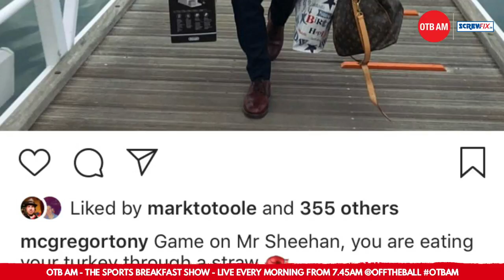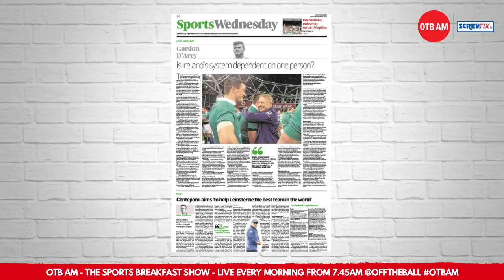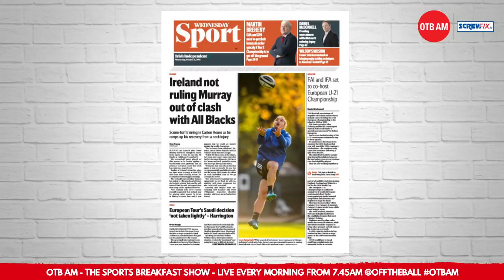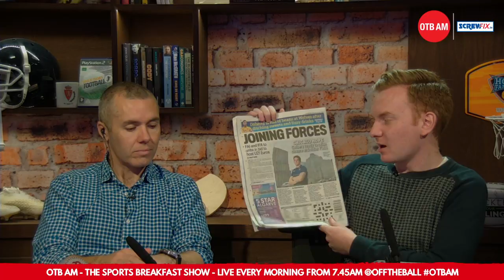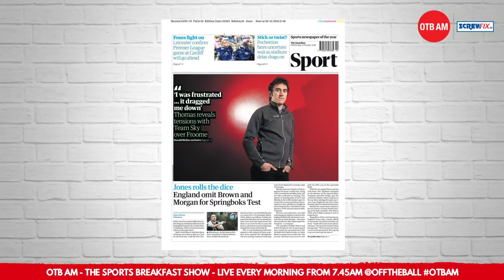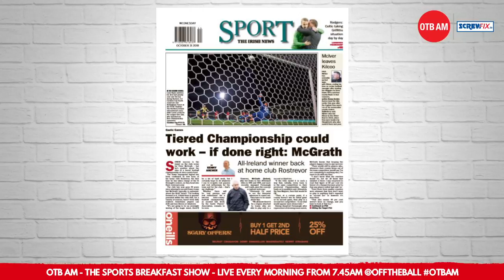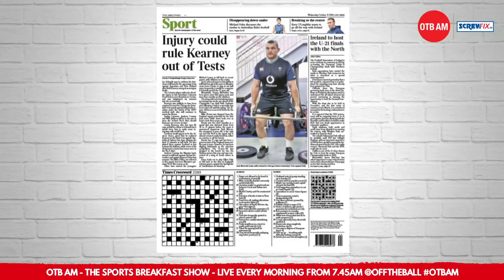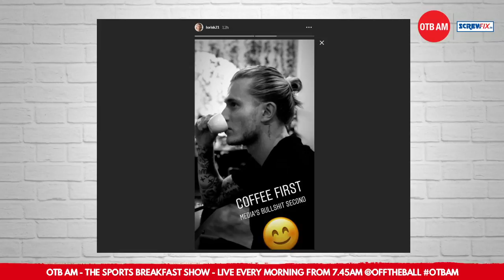LIVE: McGregor vs. Sheahan, Declan Rice, Drugs in Rugby, GAA Farce, OTBAM's 1st Birthday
WATCH | Wednesday's OTBAM - Dave joins Ger and Eoin for a smashing show as we mark one year of OTB AM!

00:50 - AM is live
03:00 - CampApocalypse - McGregor vs. Sheahan
11:00 - Wednesday's Sports Pages
21:00 - Casey O'Brien on the GAA mess that punished his players!
36:00 - Southgate snares Declan Rice for England
41:30 - Schmidt's next move after IrishRugby term ends?
49:00 - Would a two-tier Official GAA SFC work?
52:00 - Would Irish Football's 90s stars have played for England?
56:00 - The South African Rugby Doping Scandal
1:50:00 - Matt Doherty's diet at Wolverhampton Wanderers FC

*** we also had a best of OTBAM this morning ***
1:00:00 - The Mountain vs. Conor McGregor
1:08:30 - The Odd Boots of Tommy Walsh
1:13:00 - Cian Lynch and his Mam
1:17:00 - Andy Lee with Seamus McDonagh - fighting Holyfield
1:20:00 - Andy Lee with Gorey Heavyweight Niall Kennedy
1:25:00 - OTB in Copenhagen
1:28:00 - John Duggan's World Cup Diary
1:30:00 - Damien Duff on GAA dinosaurs
1:36:00 - Eamon Fitzmaurice on Hate Mail.
1:40:00 - Kenny Cunningham meet Kenny Cunningham
There's all of that and much more from 7.45am - get in touch with the show below!

📱 Snapchat: add us and message the show @offtheball1

- just search for OTB AM in your app!